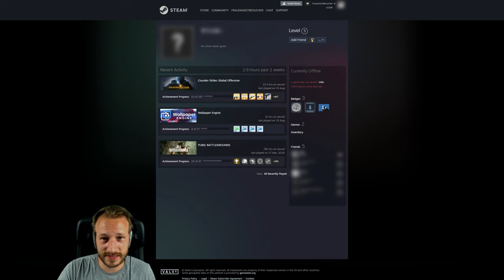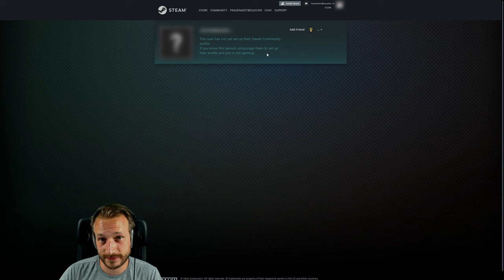Diese 2 Office Cheater wurden DIREKT gebannt xD | CS:GO Overwatch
Ein Overwatch auf Office... irgendwie klar was da kommt, ODER?! Tatsächlich nicht! Also zumindest nicht bei unserem Suspect :D Wir beäugen einen, scheinbar nicht cheatenden Suspect, der von Spinbotern umgeben ist. Was er da macht, sollte man ihm auf keinen Fall nachmachen! Nach dem Case habe ich noch in die Demo geschaut und da voller Freude folgendes feststellen dürfen...

Editor: Sn33zle